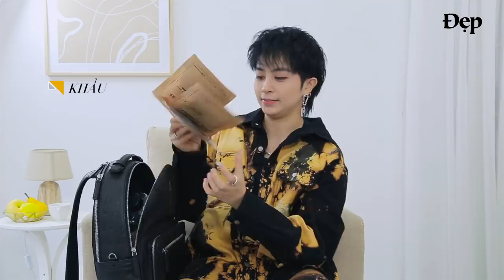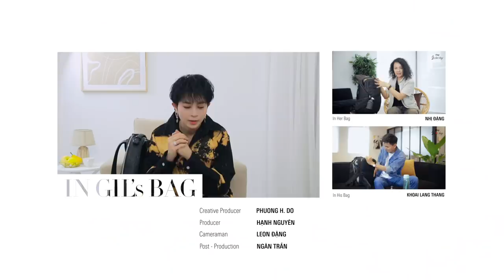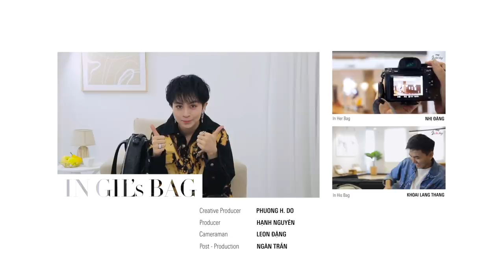IN GIL'S BAG | Gil Lê mang gì trong chiếc ba lô có thể "vác cả ngôi nhà" của mình?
Người hâm mộ giọng hát “Sao người ta nỡ làm mình đau” dù tự tin mình hiểu Gil Lê đến đâu, ắt hẳn cũng có một vài khía cạnh cuộc sống chẳng dám nói mình biết tuốt, như “có gì trong chiếc túi” Gil Lê chẳng hạn. Nếu bạn cho rằng với phong cách tối giản, cá tính của mình, Gil sẽ chỉ mang theo chiếc túi nhỏ gọn thì lầm to. Tự nhận luôn cảm thấy bất an nên lúc nào ra ngoài cũng phải "vác cả nhà” theo mới an tâm, Gil thậm chí hài hước tuyên bố: “Còn nhiều thứ lắm mà bỏ bớt ở nhà rồi, nhiêu đây chỉ mới 90% thôi đó!” Cùng Đẹp khám phá xem có gì trong chiếc ba lô khổng lồ này của Gil Lê nhé!

Kết nối với Đẹp - Tạp chí thời trang, làm đẹp và phong cách sống hàng đầu dành cho phụ nữ Việt.